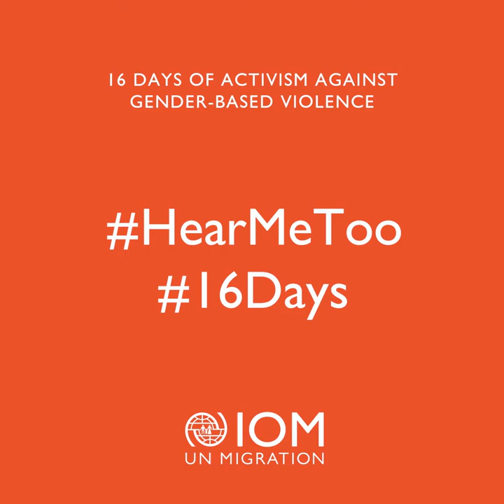16 Days of Activism against GBV / Tatiana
For the 16 Days of Activism against GBV, let us honor our colleagues’ efforts in mitigating risks, supporting survivors, and addressing root causes of GBV. Tatiana Olarte, our Gender Coordinator in IOM Colombia, explains how she consults with women to identify and address GBV risks.